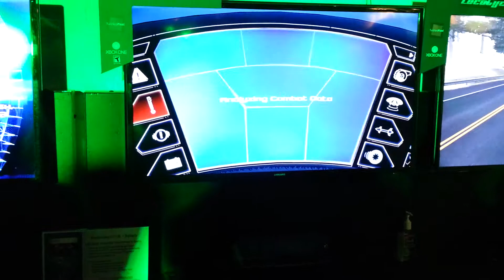Xbox One tour: LocoCycle